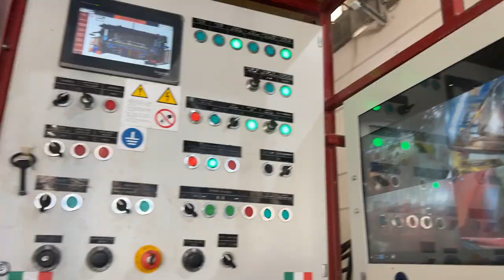new TC2 1700 Short